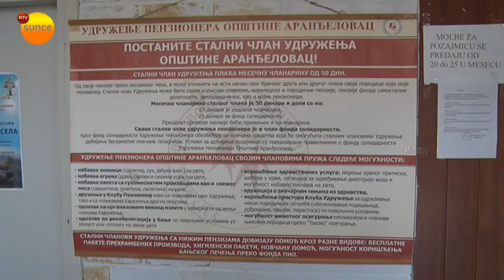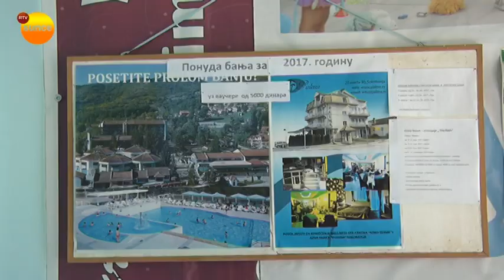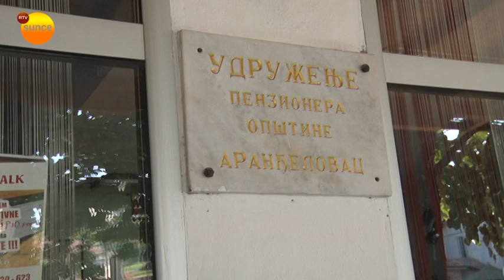Odlazak penzionera u banje